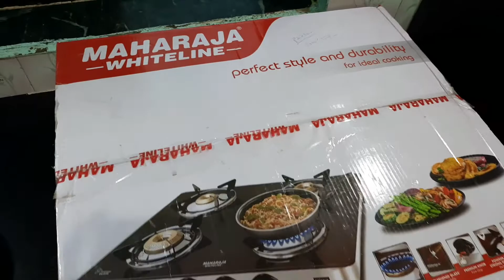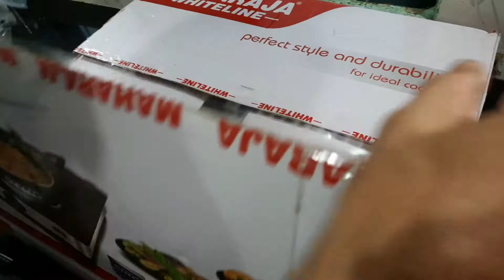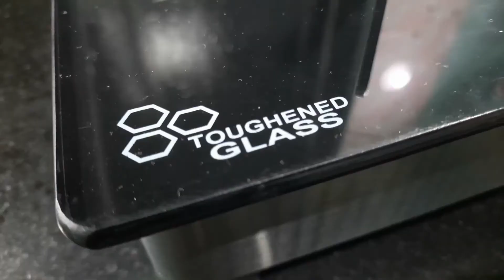Four Burner Gas Ho Gaya 😀